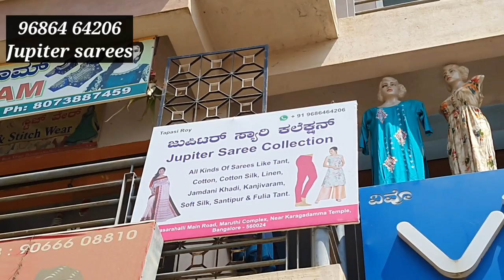wholesale and Retail copper zari softy silk saree||Designer,kanjeevaram sareee||Single saree availab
wholesale and Retail copper zari softy silk saree||Designer sarees,kanjeevaram sareee||Single saree Courier available

Shop Address:
Jupiter Saree Collection
Dassarahalli Main Road,
(Near Kargadamma Temple)
Maruti Complex, HA Firm,Bangalore  - 560024
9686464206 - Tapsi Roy